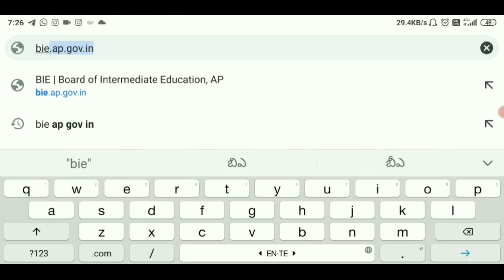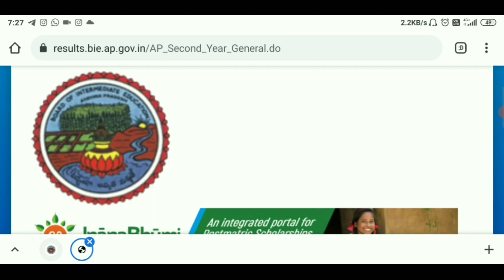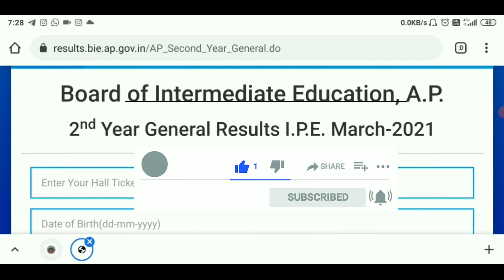How To Check AP Intermediate Results In Online 2021/AP Inter 2nd Year Results Check in Online 2021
official links